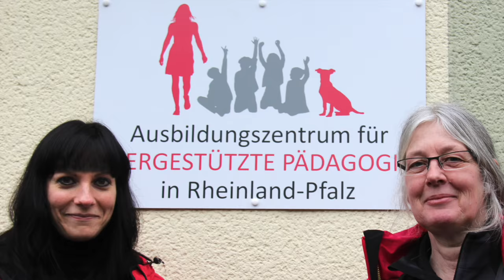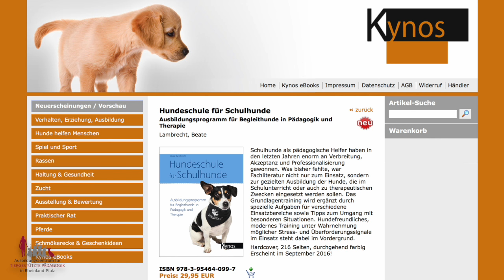TIERGESTÜTZTE PÄDAGOGIK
Das Ausbildungszentrum für TIERGESTÜTZTE PÄDAGOGIK stellt sich vor